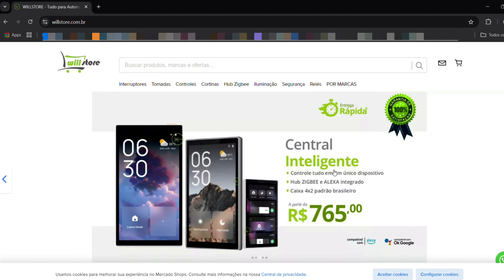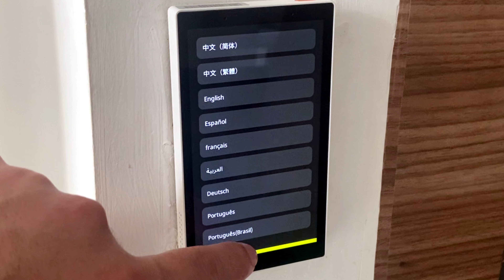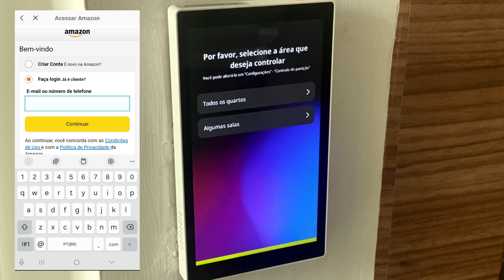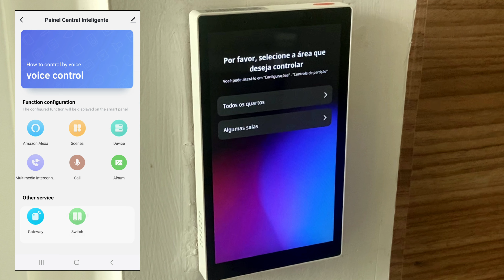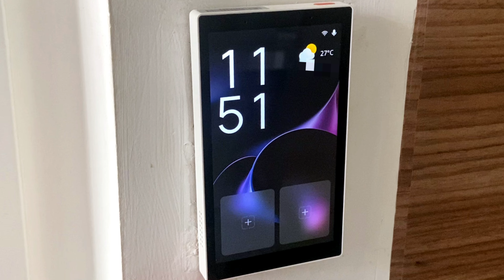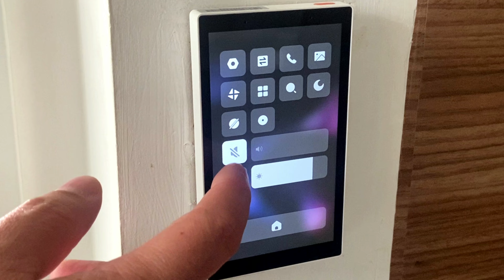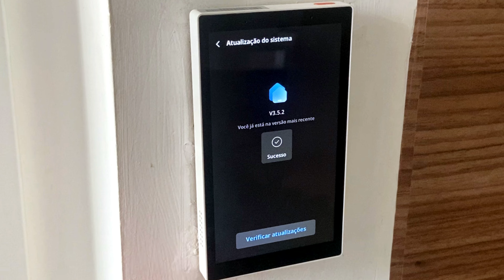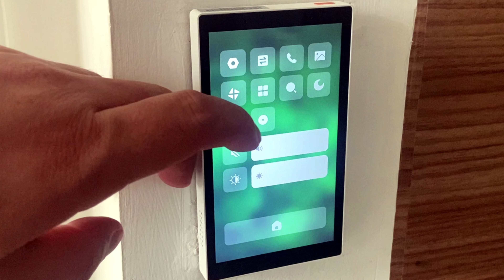Painel Inteligente NovaDigital Central para controlar todos seus dispositivos com Alexa e Hub Zigbee